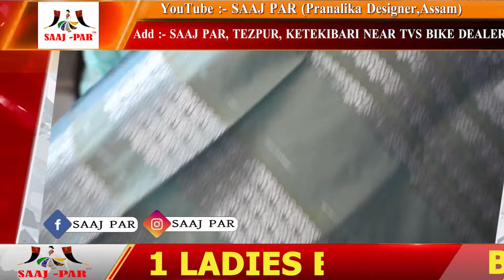Mix pat Sador -Mekhela with Holi offer 🥺